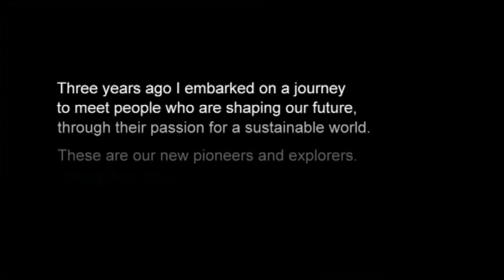A Smarter Country - creating the future - Scinema 2013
Through A Smarter Country we glimpse a future that moves from old technologies to a world that could be more crative, sustainable and equitable, and the pioneering people who are intent on taking us there.